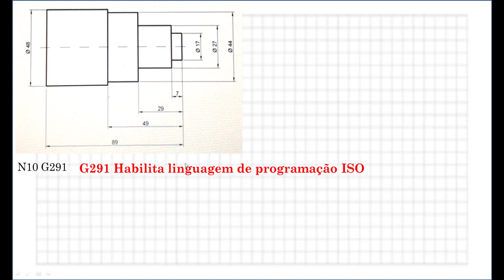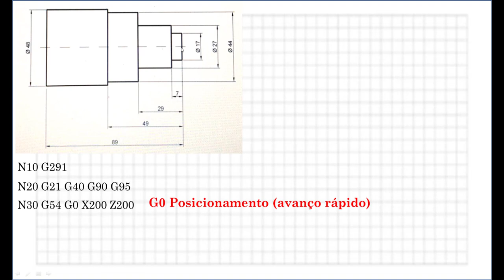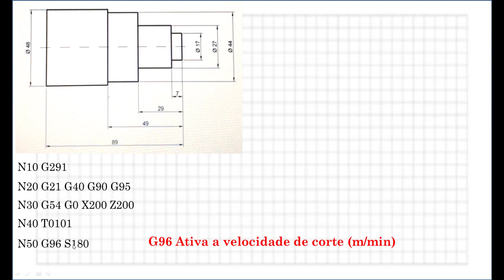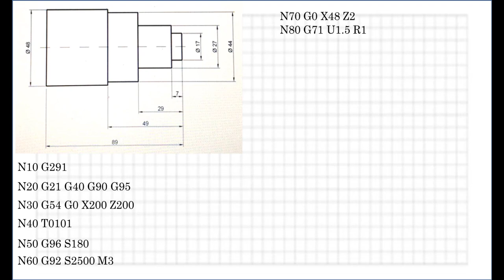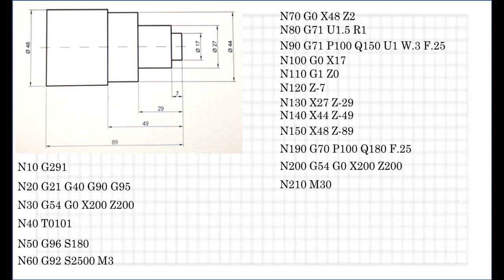Como programar um ciclo de repetição de desbaste no CNC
Neste vídeo apresento o ciclo de repetição de desbaste comando G71 e o ciclo de acabamento G70 utilizando a linguagem de programação do código G.